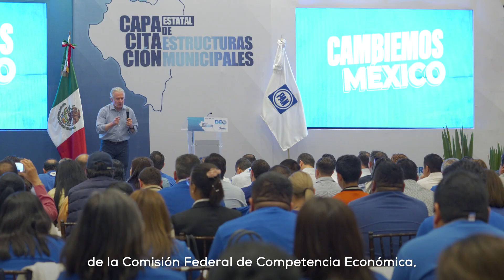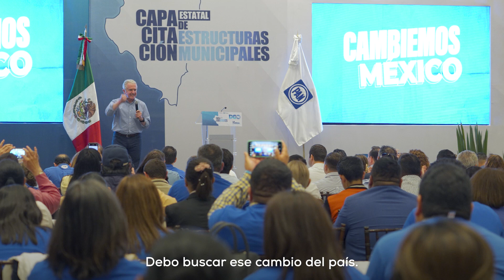Voy a estar en la primera línea de batalla para que rescatemos México: Santiago Creel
Voy a estar en la primera línea de batalla para que rescatemos México, y saquemos a quienes hoy lo están destruyendo.

Juntas y juntos somos la fuerza para ganar. Aquí estoy porque ¡puedo, debo y quiero! 🇲🇽